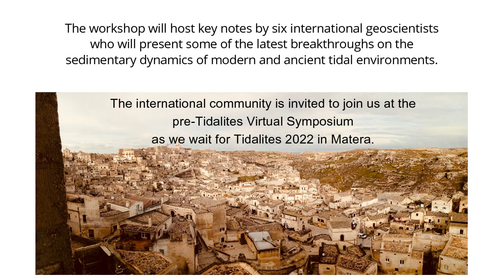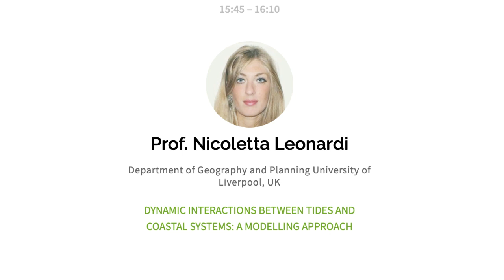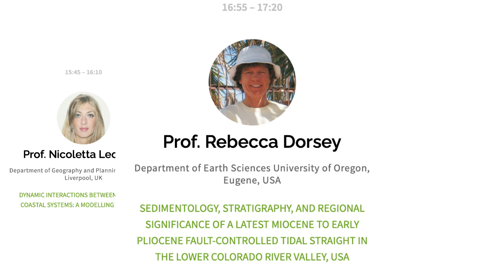pre Tidalites Virtual Symposium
This is a short presentation of the Virtual Symposium that precedes and introduces the 10TH International Congress of Tidal Sedimentology